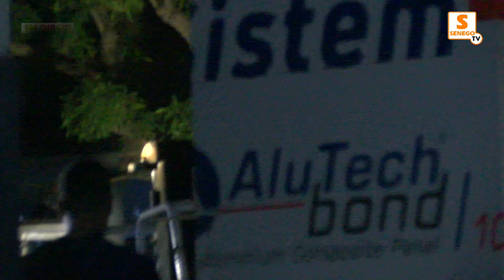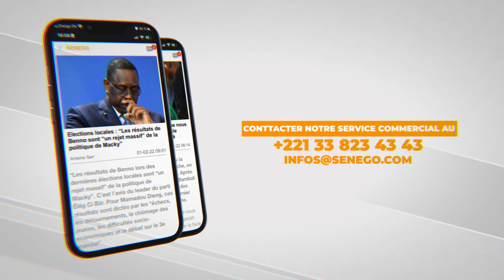2STV : Siteu époustouflant, Papa Sow incognito, Deux faces en face